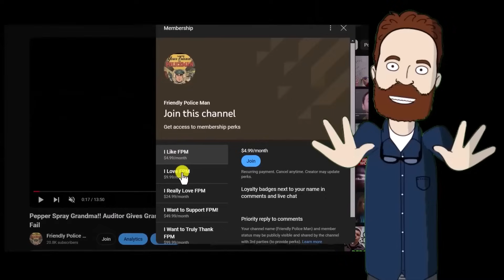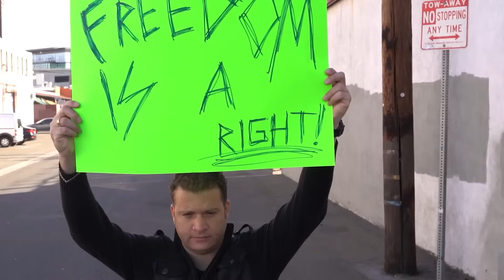Female Cop Gets OWNED! 👮‍♀️ Lady Cop WALK OF SHAME 👮‍♀️ID Refusal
Welcome to our First Amendment Audit exploration! 🎥 In this video, we dive into the fundamental rights protected by the First Amendment of the United States Constitution. Join us as we embark on a journey to examine how these rights manifest in everyday public spaces.